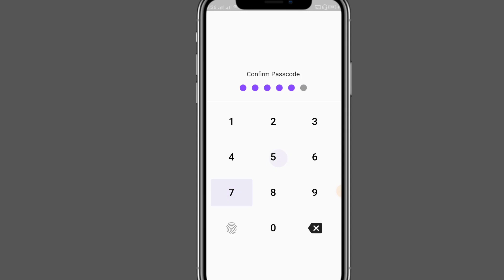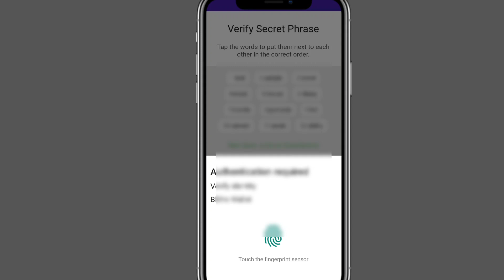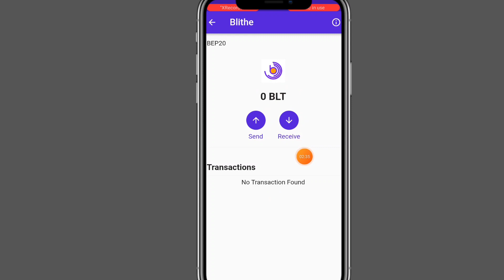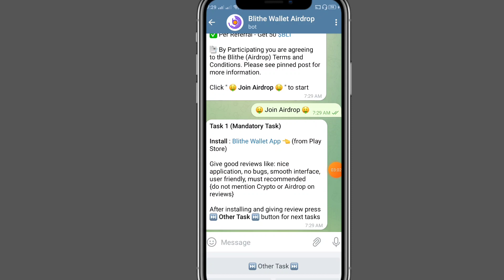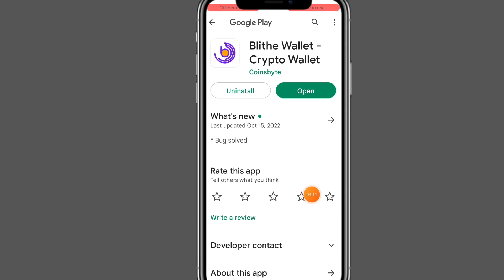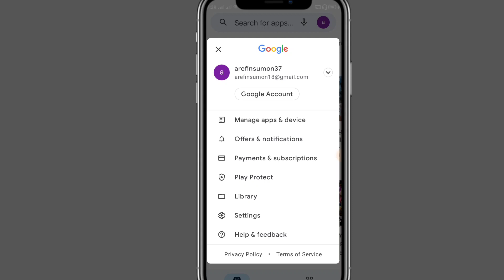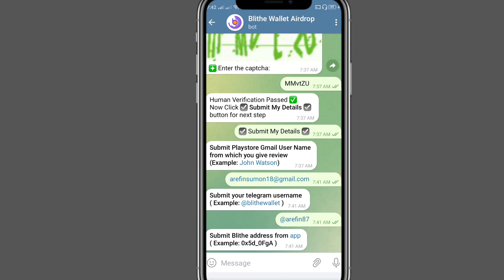Blithe Wallet নিজস্ব টোকেন 200 BLT পাবেন | How To Create A Verified Blithe Wallet Account in Bangla